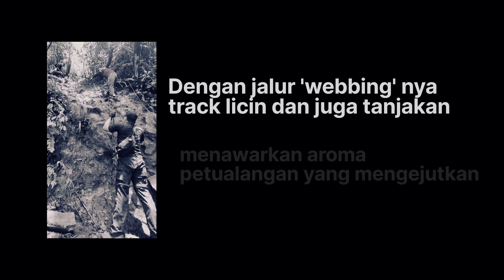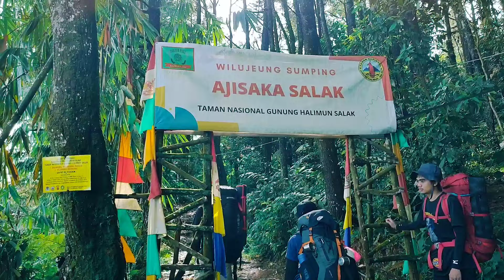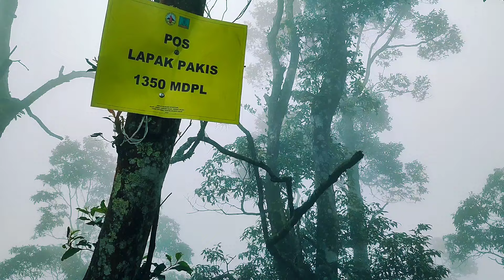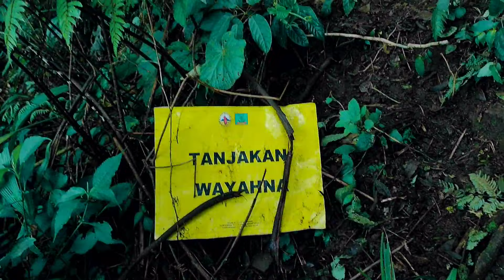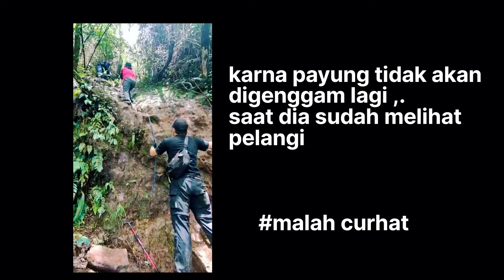Gunung Salak apa benar horor ?!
Gunung ini beda dengan gunung lainnya dan jangan sesekali anggap remeh tracking nya